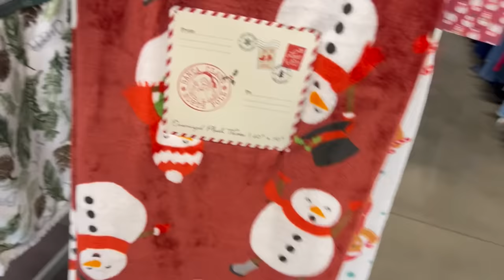MIERCOLES DE BURLINGTON‼️ UN POCO DE TODO LO RECIEN LLEGADO A LA BODEGA😍